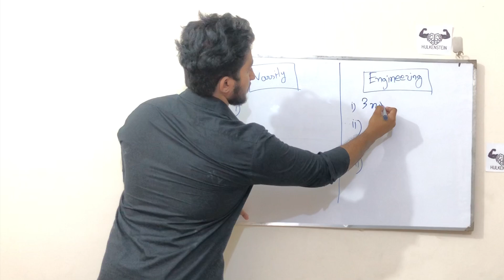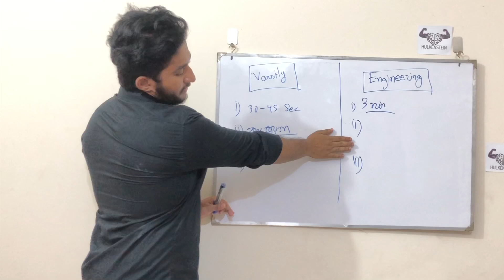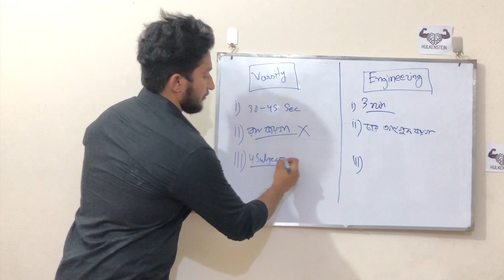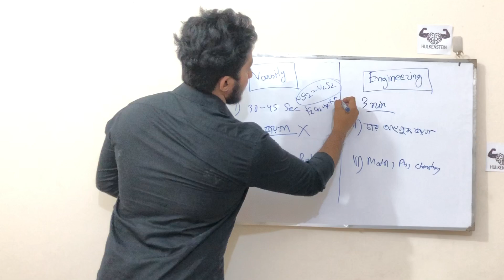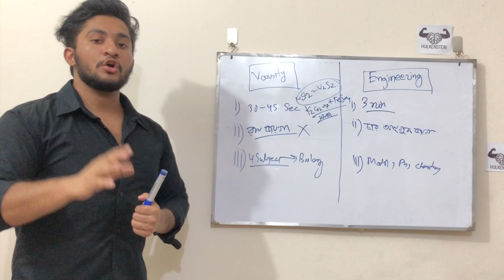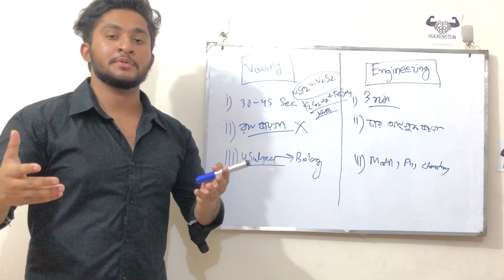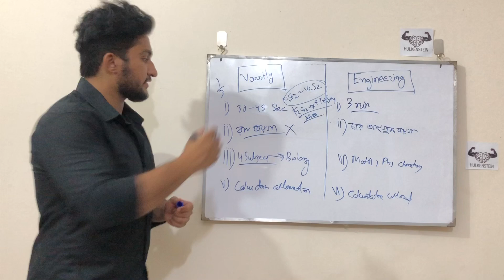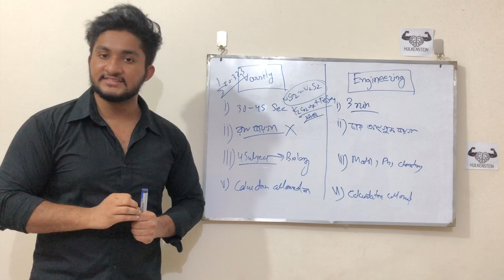ইঞ্জিনিয়ারিং কোচিং করলে ভার্সিটি প্রিপারেশন হয়ে যায় কি?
QNA Series এর যেকোন বই অর্ডার দিন আমাদের ফেসবুক পেইজে মেসেজ দিয়ে
এছাড়াও পেইজের মাধ্যমে অর্ডার করতে পারেন।
১।এইচএসসির দাগানো বই
২।HSC & SSC এর প্রাক্টিকাল খাতা

যোগাযোগের ঠিকানা-
ফার্মগেট শাখা - ❤
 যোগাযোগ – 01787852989